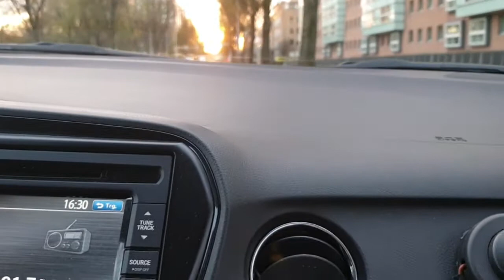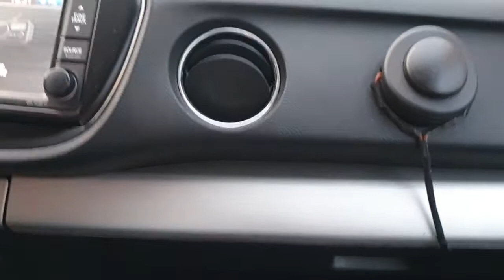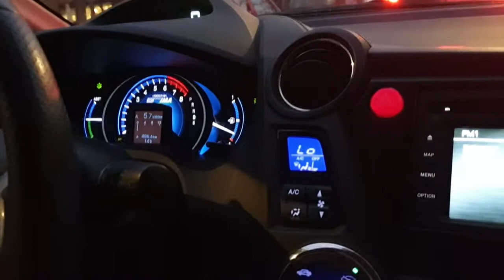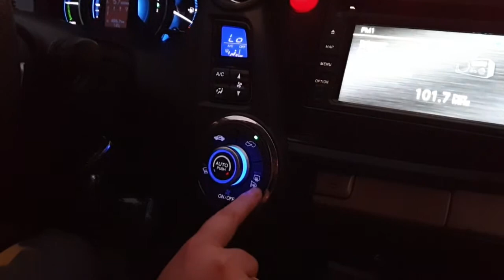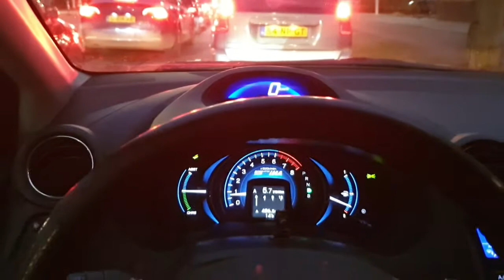Autorijles & boodschappen en Bigo #782